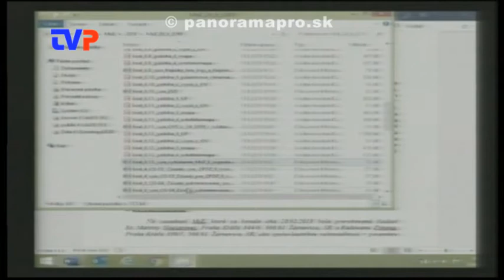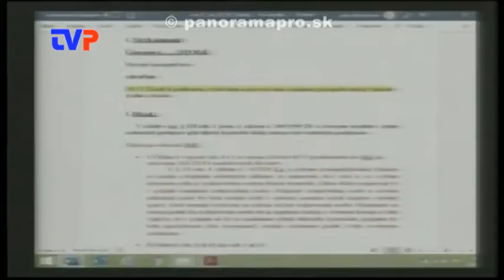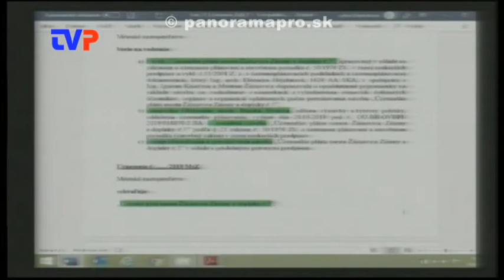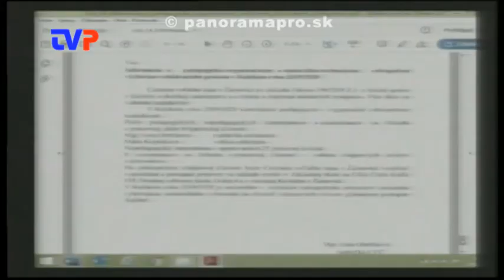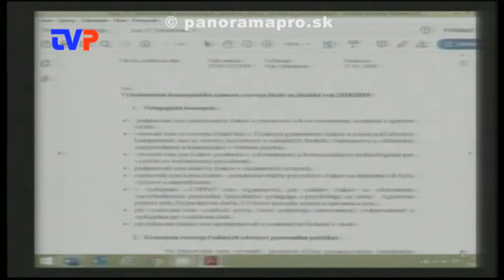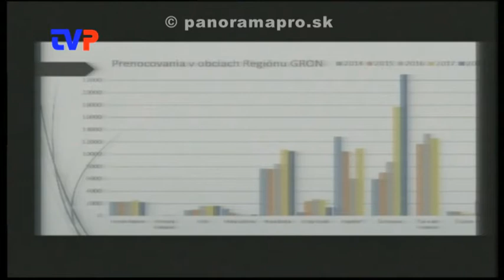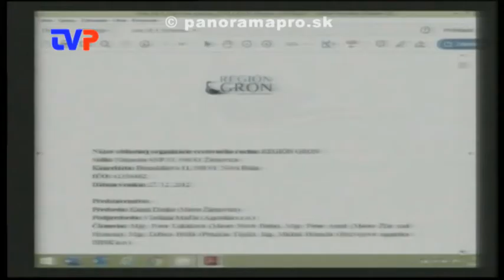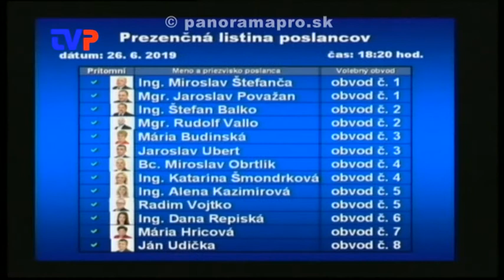5. Mestské zastupiteľstvo poslancov ZC - 2. časť